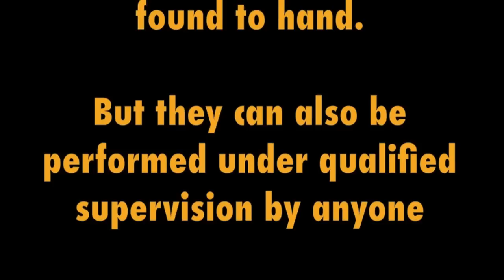PUSH UPS TAKEN TO A NEW LEVEL BY RICH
During our Special Forces military training session, Team Grenade's Rich takes up the challenge of a new way of doing push ups using ash poles, supported by his other team mates.